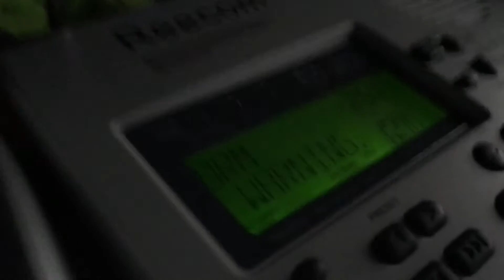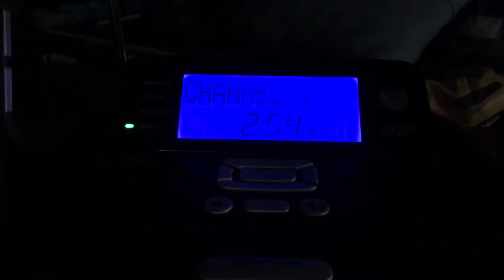Winter Storm Warning (EAS 303)